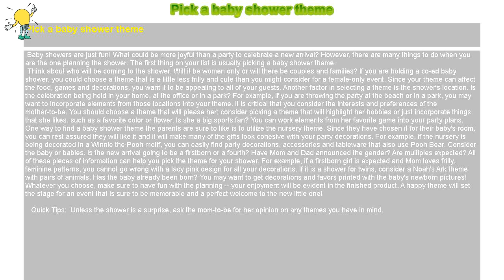How to : Pick a baby shower theme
Pick a baby shower theme

 Baby showers are just fun! What could be more joyful than a party to celebrate a new arrival? However, there are many things to do when you are the one planning the shower. The first thing on your list is usually picking a baby shower theme.

 Think about who will be coming to the shower. Will it be women only or will there be couples and families? If you are holding a co-ed baby shower, you could choose a theme that is a little less frilly and cute than you might consider for a female-only event. Since your theme can affect the food, games and decorations, you want it to be appealing to all of your guests. Another factor in selecting a theme is the shower's location. Is the celebration being held in your home, at the office or in a park? For example, if you are throwing the party at the beach or in a park, you may want to incorporate elements from those locations into your theme. It is critical that you consider the interests and preferences of the mother-to-be. You should choose a theme that will please her; consider picking a theme that will highlight her hobbies or just incorporate things that she likes, such as a favorite color or flower. Is she a big sports fan? You can work elements from her favorite game into your party plans. One way to find a baby shower theme the parents are sure to like is to utilize the nursery theme. Since they have chosen it for their baby's room, you can rest assured they will like it and it will make many of the gifts look cohesive with your party decorations. For example, if the nursery is being decorated in a Winnie the Pooh motif, you can easily find party decorations, accessories and tableware that also use Pooh Bear. Consider the baby or babies. Is the new arrival going to be a firstborn or a fourth? Have Mom and Dad announced the gender? Are multiples expected? All of these pieces of information can help you pick the theme for your shower. For example, if a firstborn girl is expected and Mom loves frilly, feminine patterns, you cannot go wrong with a lacy pink design for all your decorations. If it is a shower for twins, consider a Noah's Ark theme with pairs of animals. Has the baby already been born? You may want to get decorations and favors printed with the baby's newborn pictures! Whatever you choose, make sure to have fun with the planning -- your enjoyment will be evident in the finished product. A happy theme will set the stage for an event that is sure to be memorable and a perfect welcome to the new little one!

  Quick Tips: Unless the shower is a surprise, ask the mom-to-be for her opinion on any themes you have in mind.